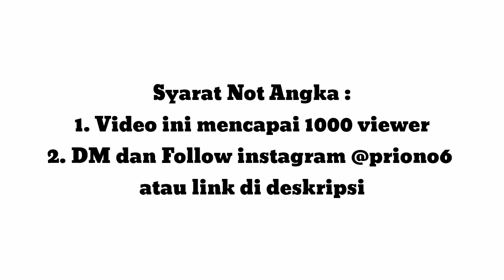Not Pianika Sabyan - Ya Maulana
Persyaratan untuk yang ingin not angka ada di akhir video, jadi tonton video ini sampai habis biar berkah 😊

Siapa nih disini yang requestnya belum dibikin? Kamu mau reuqest kamu dibikin? tenang 100% bakal dibikin, cukup mudah hanya dengan masuk ke link di bawah, kamu tinggal pilih Beri Dukungan di Level 1 , hanya dengan memberi dukungan sebesar Rp.50.000, kamu bisa request 1 lagu, bebas mau lagu apa aja. Not angkanya saya bikin khusus buat kamu. Kamu bisa lakukan pembayaran lewat OVO, Gopay, Linkaja dan transfer bank. Hayo tunggu apa lagi, siapa tau lagi butuh banget buat drumband, festival musik, dll. Konfirmasi melalui dm instagram @priono6 untuk pengiriman not angka.